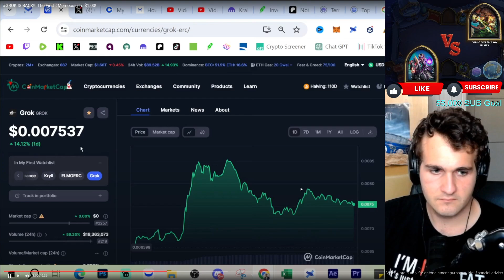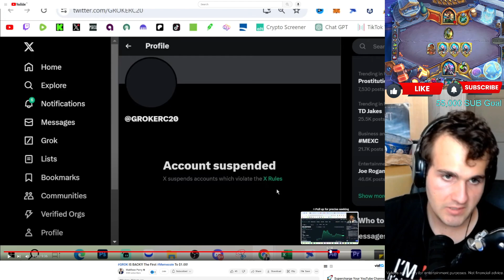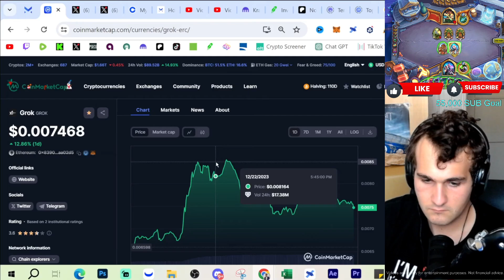GROK COIN REALISTIC PRICE PREDICTION! - Grok 2.0 Activity, Supply & Hype Review $GROK 2.0